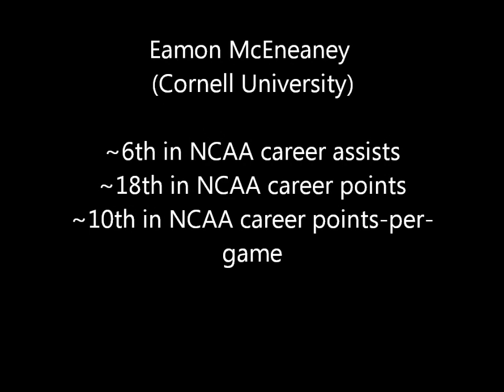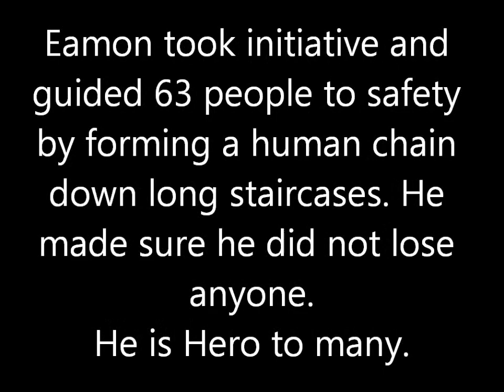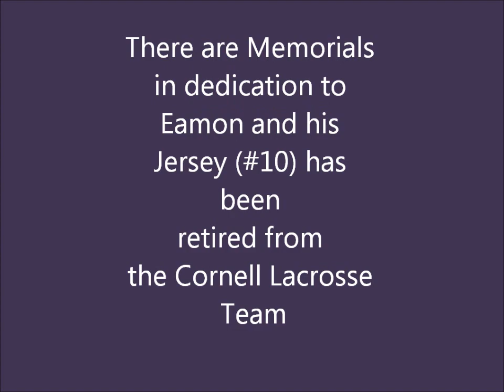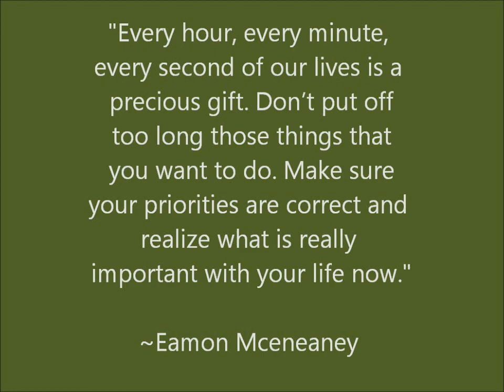A tribute to Eamon McEneaney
This is a tribute to honor a hero lost during 9/11, Eamon McEneaney.